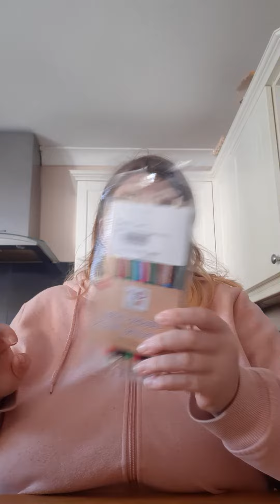operation Christmas child